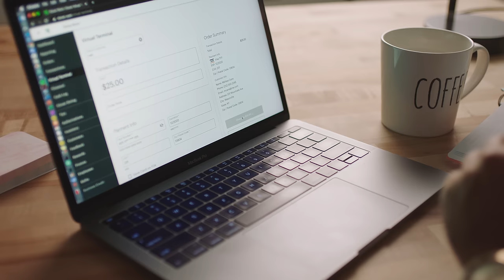The Power of Clover Virtual Terminal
to learn more about what Clover POS systems can do for your business.